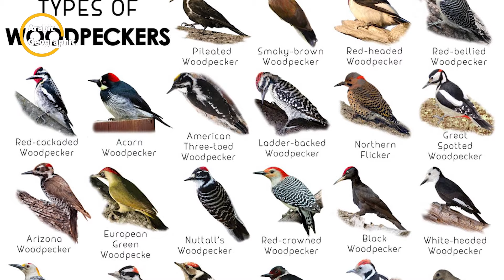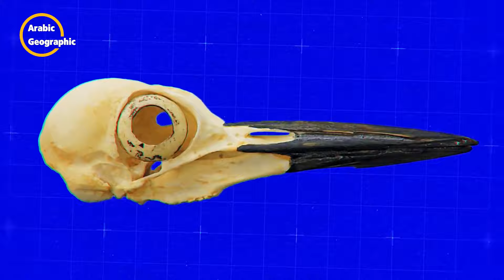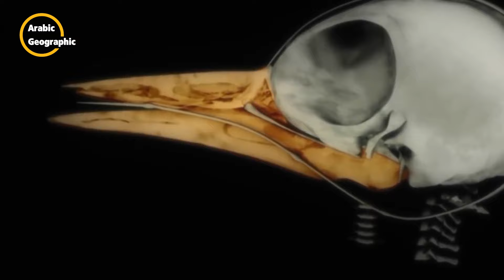تعرف على نقار الخشب الطائر ذو المنقار الحاد والطويل | الحيوانات والحياة البريه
نقار الخشب هو واحد من أشهر أنواع الطيور في العالم، وهو ينتمي إلى عائلة الفأسيات، هو مشهور أساسا وكما يدل على ذلك اسمه بالنقر على الخشب، بحيث أنه من أهم الخصائص التي يشتهر بها منقاره الحاد والطويل والذي ينقر به الخشب، بشكل سريع ومتواصل وهذا أصل تسميته ب " نقار الخشب".
يوجد به حوالي 180 نوع منتشرة عبر العالم ماعدا المناطق القطبية الجنوبية وأستراليا وغينيا ومدغشقر ... يعيش نقار الخشب، عادة في الغابات ذات الأشجار القديمة أو الميتة، حيث أنها توفر له غذاءه من الحشرات والديدان وكذا الخنافس، بحيث أنه يستعمل لسانه الطويل والذي توجد في مقدمته مادة تشبه الغراء لاصطياد فرائسه.
لكن من الوارد جدا، أن يتغذى نقار الخشب على الفواكه والمكسرات وذلك بحسب البيئة التي يتواجد بها.
أما فيما يخص أهم ما يميز شكل نقار الخشب ف : تبقى أهم ميزة على الإطلاق وكما سبق وذكرنا :
• المنقار القوي والحاد الذي ينقر به الخشب
• أصابع الأرجل أربعة  تشبه الكماشة
• لسان طويل ورفيع، مثل السلك
• عضلات الرقبة قوية جدا
• أرجل قصيرة لكن قوية
• جمجمة سميكة
• ذيل صلب جدا
• ألوانه مبهجة
• ريشه خشن
وجذير بالذكر بأن :
_  ذكور نقّار الخشب تتميز بانتشار الريش الأحمر في رؤوسها بكثرة مقارنة بالإناث
_  وأيضا فإن ألوان نقار الخشب مختلفة بحسب نوعه وجنسه، فمنها الأخضر والبني والأبيض وغيرها من الألوان
_  يتراوح  متوسط أعمار طائر نقار الخشب بمختلف أنواعه من 5 إلي 11 عاماً ثم يموت
_ طول نقار الخشب  عادة يتراوح بين 30و50 سم ، ووزنة يتراوح بين 250و 350 جرام
_ ريشه الخشن يساعده في الحفاظ على بقايا الخشب
_ طول نقار الخشب متفاوت من نوع لآخر
أثناء النقر على الخشب، يستخدم نقار الخشب ذيله الصلب في نفس الوقت مع أقدامه الصلبة وذلك لأجل تثبيت نفسه على الأشجار، كما أن أصابع أرجله والتي تشبه الكماشة، عددها أربعة بحيث أن اثنتان في المقدمة واثنتان في المؤخرة، تساعده كثيرا على التعلق الجيد بلحاء الشجر.
لكن ما يحدث أثناء عملية النقر على الأشجار، هو أن نقار الخشب يتعرض إلى صدمة كبيرة، لكنه يقاوم هذه الصدمة بفضل آليتين لديه :  الأولى -  الأنسجة الليفية الواصلة بين الجمجمة والمنقار والتي تخفف من حدة الصدمة و الثانية  - لسانه الذي يدور داخل الجمجمة ليتصل مع مقدمة الطائر.
هذه العملية الميكانيكية تساهم في تخفيف الصدمة الناتجة عن كل نقرة، وهكذا تتناقص الصدمة التي تمتصها الخلايا الإسفنجية إلى أن تتلاشى كليا في النهاية.
بالنسبة للتوالد عند نقار الخشب، فله خصوصيته أيضا، فهو يبدأ أولا ببناء عشه عن طريق حفر ثقب في الشجر بواسطة منقاره، بعدها يحفر ممراً طويلاً عمودياً حوالي 30 سنتيميتر، وقد تستمر هذه العملية من 12 يوما إلى 17 يوما،  وفي أسفل هذا الممر تضع أنثى نقار الخشب بيضها والذي قد يتراوح عددهم من 4-7 بيضات صغيرة، حيث أن مدة احتضان البيض تتراوح قرابة الأسبوعين .
من جهة أخرى، فإن ذكر نقار الخشب عكس أصناف عديدة من الطيور، فهو يتزاوج عادة مره واحده فقط طيلة عمره، وصغار نقار الخشب تولد  بدون ريش وأيضا تولد وهي عمياء لا ترى ، بحيث يتشارك ذكر نقار الخشب مع  الأنثي في  الاعتناء بالصغار وجلب الطعام لهم ورعايتهم، ويكتمل نمو الصغار بعد 25 أو 30 يوماً فقط .
للأسف ، فإن نقار الخشب من الطيور المهددة بالانقراض نظرا لعدة عوامل، حيث انقرضت بالفعل عدد من الأنواع .. .
ختاما نتمنى أن معلوماتنا اليوم في هذا الفيديو كانت مفيدة لكم، وإذا استحسنتم الفيديو لا تنسوا تشجيعنا بالضغط على زر إعجاب وتفعيل الجرس حتى يصلكم كل جديد